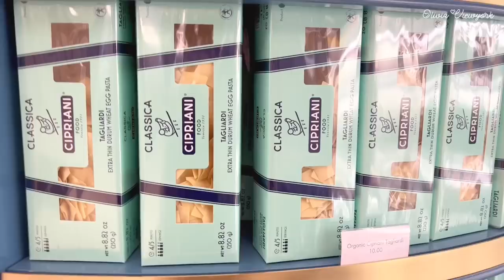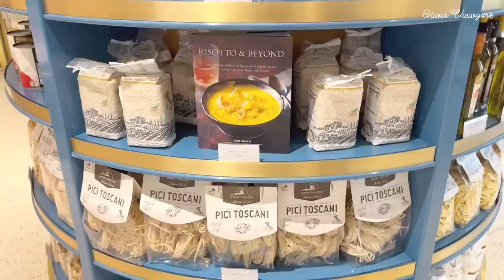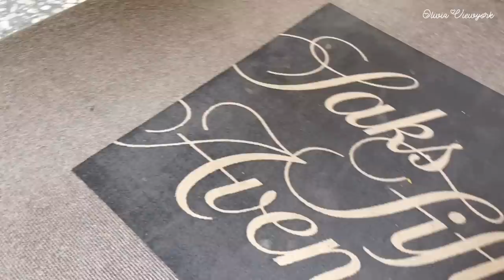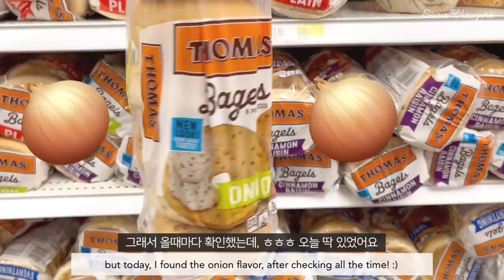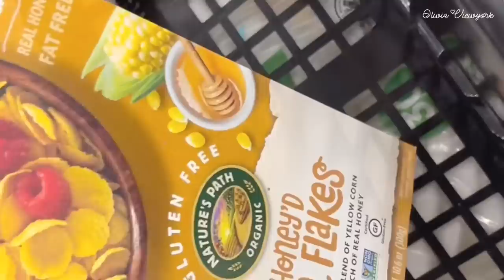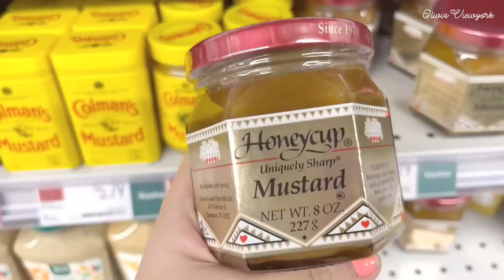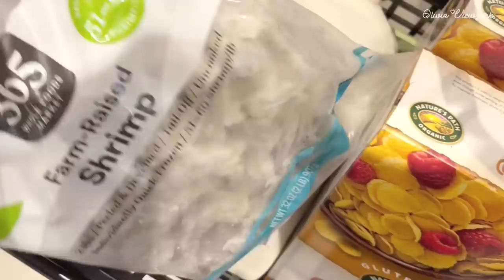뉴욕 맨해튼 강가에 새로 생긴 카페와 빈티지 옷가게 갔다가 호박꽃 튀기는 미국 일상 브이로그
안녕하세요☺️
오늘 영상에서는, 맨해튼 강가쪽에 새로 생긴 카페에 가서 빵과 커피도 마시고, 집에 와서는 치즈팡팡 맛있는 호박꽃 튀겨먹고, 브루클린에 있는 아기자기한 빈티지 옷가게 구경갔다가, 홀푸드 마켓가서 장보고 온 제 소소한 미국 뉴욕 생활 일상 영상이에요.❤️

Hello ☺️
In today's video, I went to a new cafe near the river in Manhattan to enjoy coffee and bread, and when I came home, I cooked delicious fried pumpkin flowers. Also, I visited a cute vintage clothing store in Brooklyn, and went shopping at Whole Foods Market.❤️